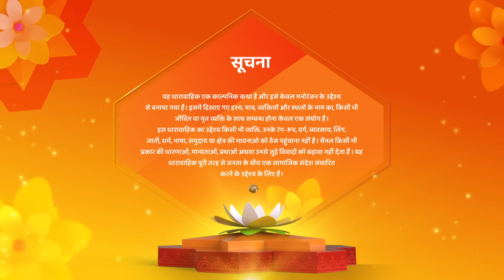Gauna Ek Pratha | Latest Episode | Yeh Shaadi Hokar Rahegi Guarav | Episode 98 | Hindi Romantic Show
Episode : 98
Language : Hindi
Theme : Drama

o Watch Shemaroo Umang on the networks:
 DD Free Dish :15
 Tata Play : 184
 Airtel Digital TV: 133
 d2h: 172
 Dish TV: 142
 GTPL: 18
 DEN: 117
 Hathway: 19
 NXT Digital: 181
 SITI CABLE: 118
 FASTWAY: 25
 Digiana: 133